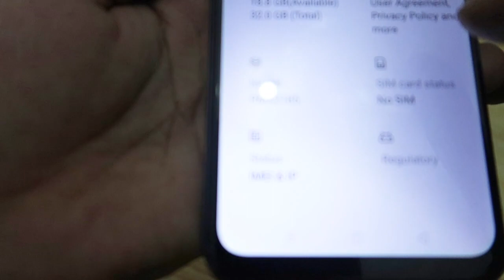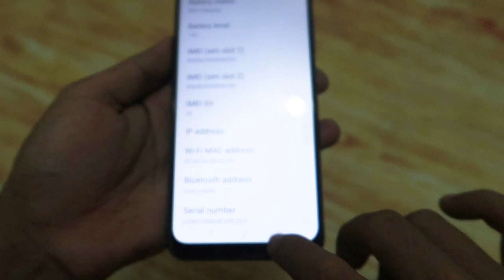Realme C11 How To Cek Imei Tutorial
If true.!

Just watch one more video, from our channel
And don't skip until it's finished :)